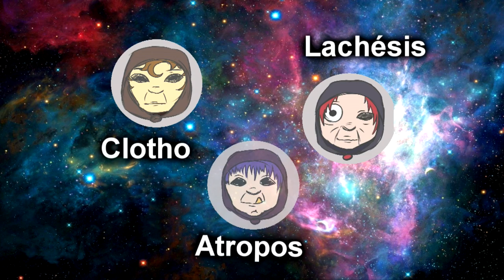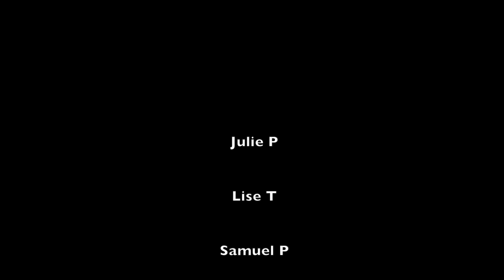La Cosmogonie mythologie grecque InterCycles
La naissance du monde dans l'antiquité grecque, nommée la cosmogonie.
Tous les dessins et animations sont faits maison (ou collège!)